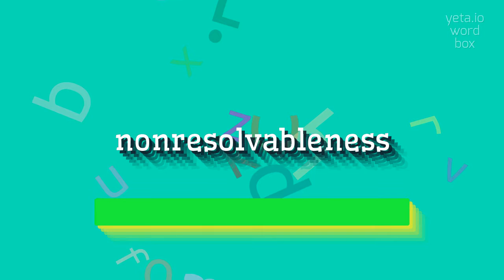How to say "nonresolvableness"! (High Quality Voices)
Watch in this video how to say and pronounce "nonresolvableness"!